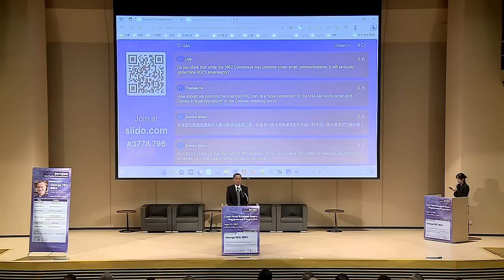[2023.09.13] 亞太千里論壇 Keynote Speech